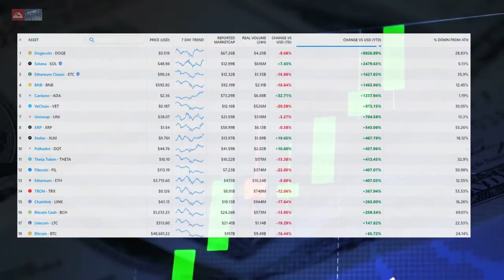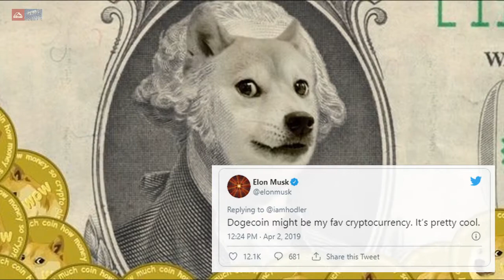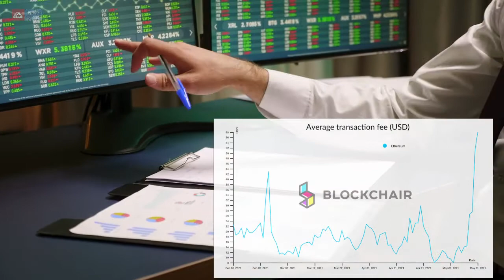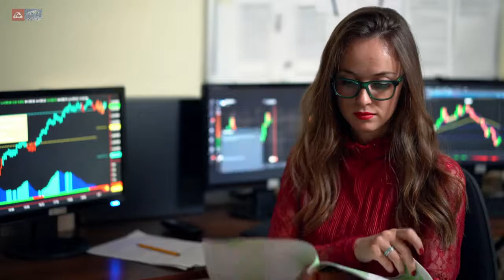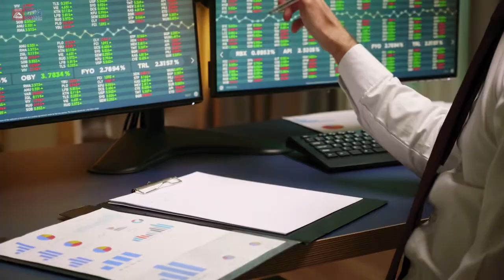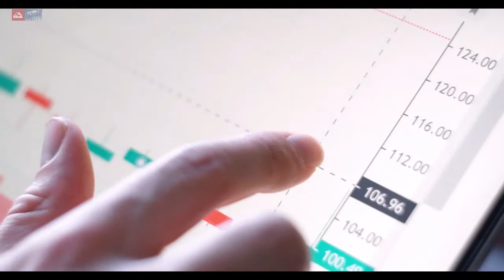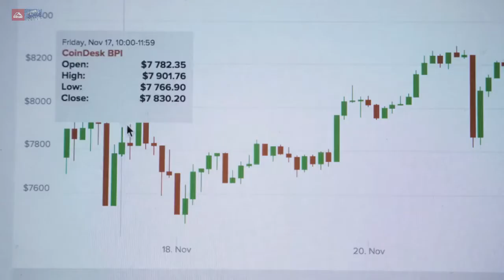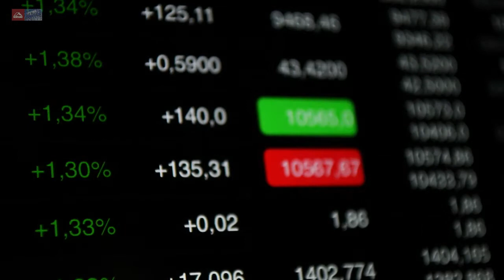Илон Маск, сезон альткоинов и власть толпы: в чем заключается феномен Dogecoin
Некогда полузабытая мем-монета Dogecoin (DOGE) в 2021 году ворвалась в топ-5 криптовалют по капитализации. Судя по динамике рынка, подогреваемый твитами Илона Маска хайп вокруг DOGE далек от завершения, вопреки прогнозам скептиков.